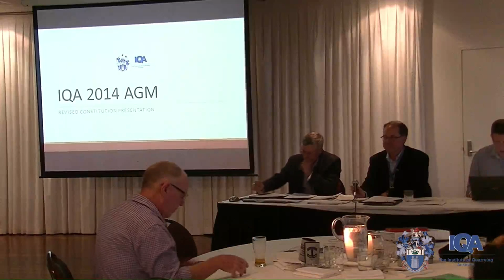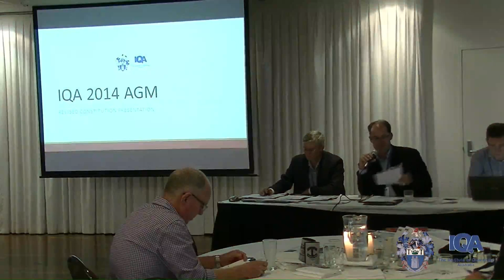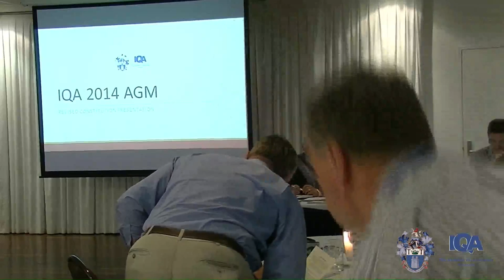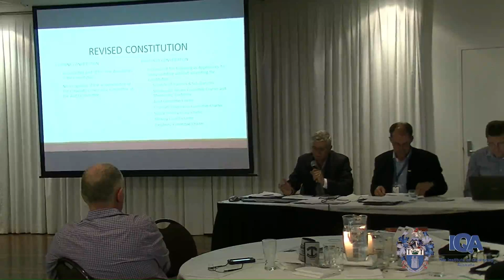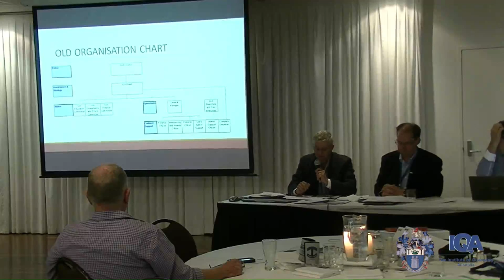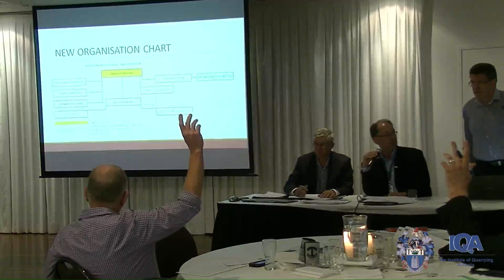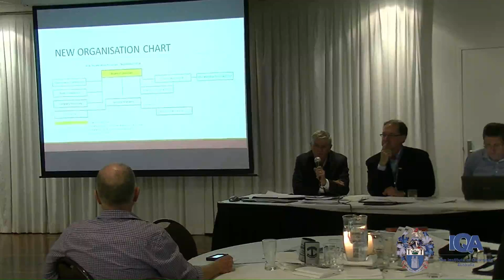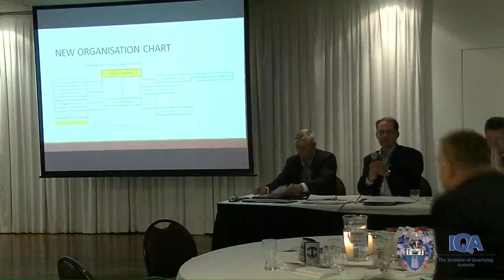2014 Institute of Quarrying Australia Annual General Meeting